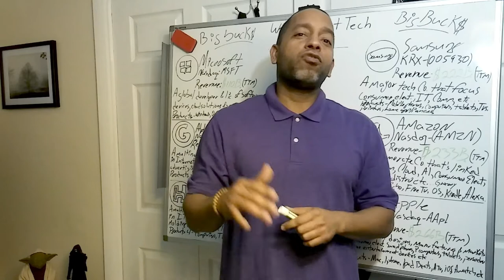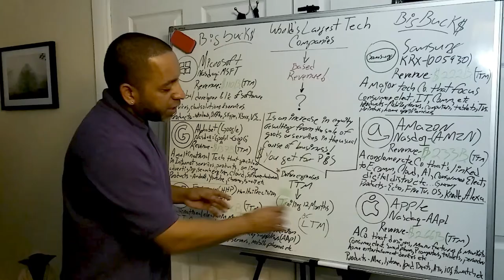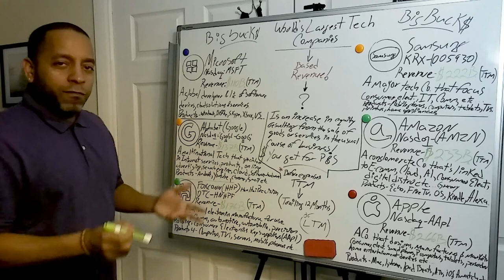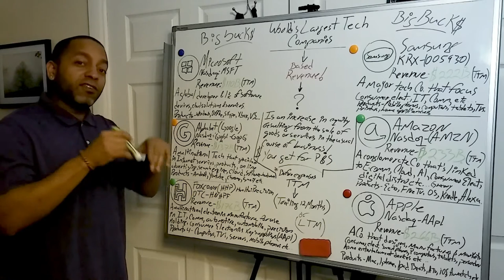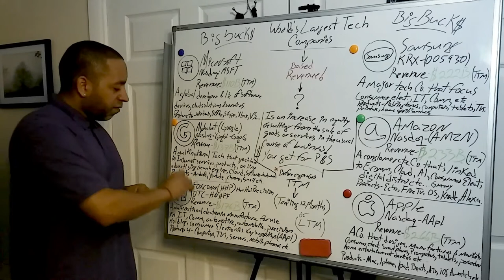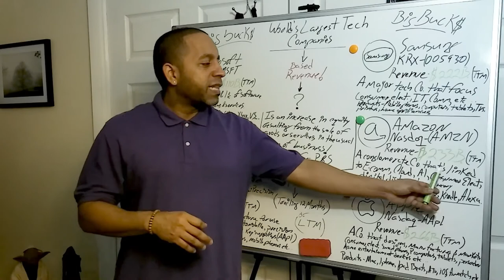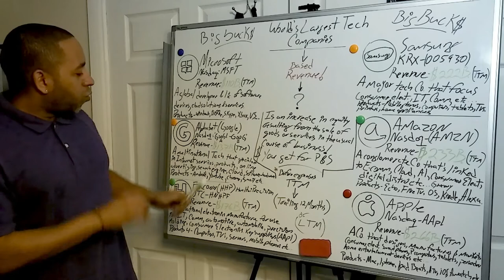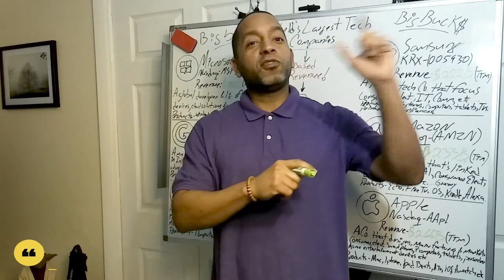Top Largest Tech Companies in the World by Revenue!!!!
💎Now or never! In this video, I'll be sharing & explaining in a very easy way, awesome details regarding the 'Top & Largest Tech Companies'. This is for any investing level; beginners, intermediate and even advance investors!

Let's begin... Enjoy!

📊 Get your 💰 Money Right!
Invest Commision 📒 Free! 💸

In English & Enpañol!

Genre: Old school HipHop

revenue, top market caps, richest companies